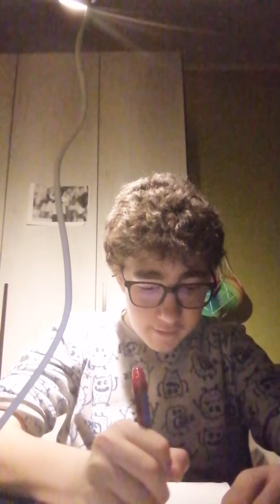Video senza titolo 😅